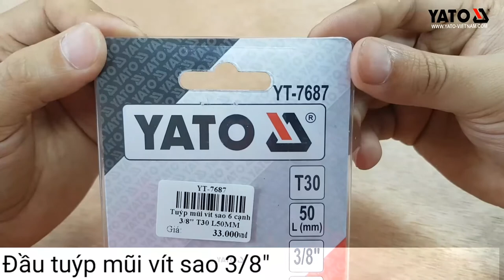[DỤNG CỤ CẦM TAY] Đầu tuýp mũi vít sao 3/8" | YATOTOOLS 📱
Đầu tuýp mũi vít sao 3/8"
    Đầu tuýp 3/8" mũi vít sao 6 cạnh Yato là sản phẩm mang thương hiệu Yato Ba Lan, được sản xuất theo tiêu chuẩn Châu Âu, đạt chất lượng ISO 9001:2008.
     Sản phẩm có màu trắng bạc, kích cỡ 3/8",  được làm từ thép hợp kim CrV, đồ bền cao, không hoen gỉ trong quá trình sử dụng. Ngoài ra còn được tráng sơn tĩnh điện tăng độ bền cho sản phẩm.
     Với thiết kế mũi vít sao 6 cạnh và đầu chụp 4 cạnh để lắp vào các tuýp 3/8" kết hợp với tay vặn, giúp tăng sự linh hoạt khi sử dụng các dụng cụ vặn xiết đai ốc.

🕵️‍♀️ Đã qua rồi cái thời người người săn lùng hàng siêu rẻ.
👨‍🌾 Chỉ có những Bác thợ mới hiểu được tại sao phải dùng hàng chuẩn.
💲The More You Give The More You Get .
🛠️ YATOTOOLS 🛠️ Chất Lượng Làm Nên Thương Hiệu.
🛒 Every Hand Tools You Need,We Have !
🤝 Chúng tôi đồng hành cùng những người thợ chuyên nghiệp.